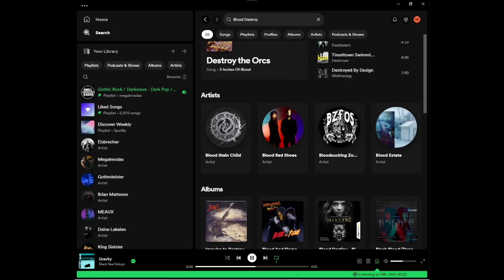Shellshocked Radio Recommendations - BLOOD - Destroy - Dark Electronic Music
Shellshocked Radio